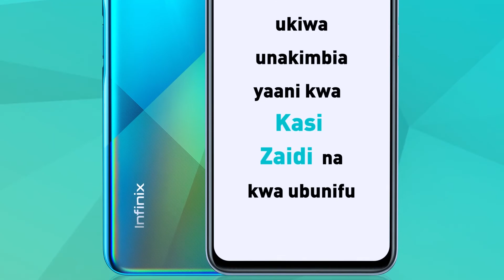KUMEKUCHA : DKT NDUGULILE AANZA KAMPUNI ZA SIMU WANAOVIJISHA SIRI ZA WATEJA